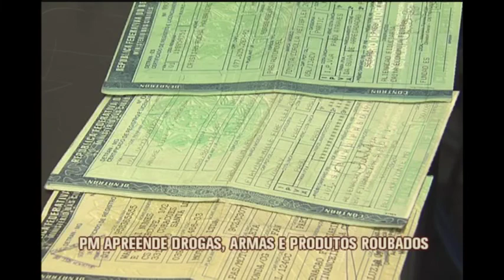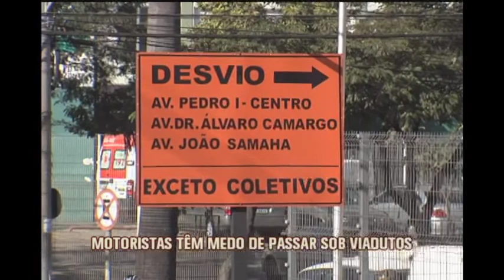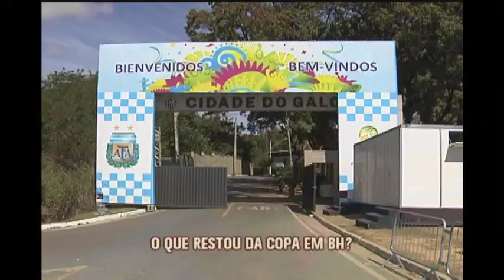Assista ao Jornal da Alterosa 1ª Edição de 10/07/2014